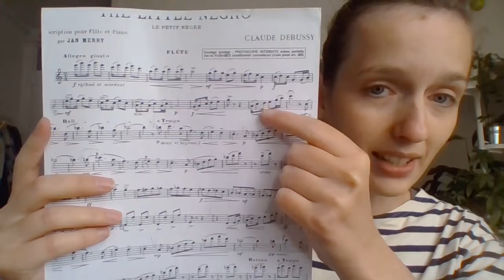Le petit nègre S5 - Séance 2